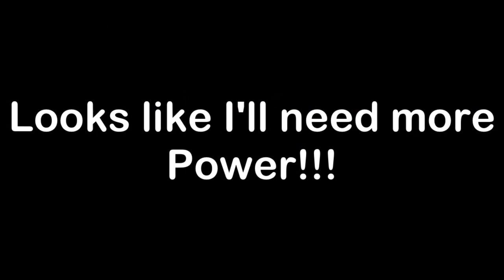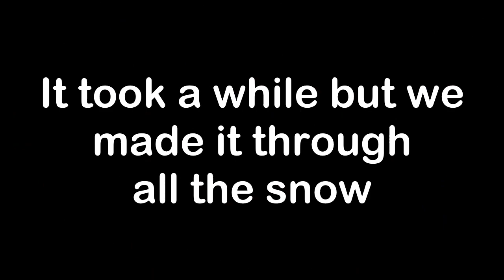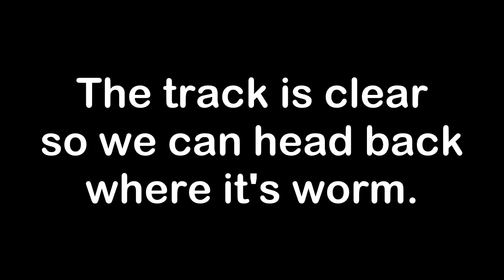Snow Removal on the L&HMLRR